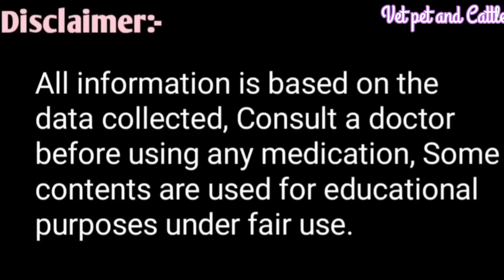Cow Buffalo ka Milk Badane ka Tika||गाय भैंस का दूध बढ़ाने का टीका👉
Cow Buffalo ka milk Badane la tika
गाय भैंस का दूध बढ़ाने का टीका
यदि आपकी गाय भैंस इसका दूध किसी भी कारणवश कम हो गया है, यह किसी बीमारी की वजह से या किसी तरह के पशुओं में शरीर में कमी होने की वजह से तो आप यह tika जरूर लगवाएं

गाय भैंस को गर्भ ठहरा ना है तो यह देना ही होगा अन्यथा गाभिन नहीं कर पाएगी

गाय भैंस को गेहूं का दलिया देने से कौन से पशु को फायदा कौन से को नुकसान